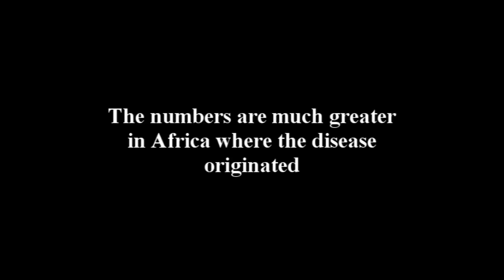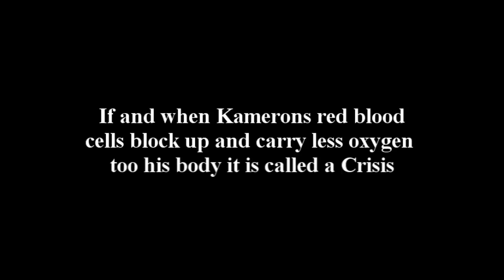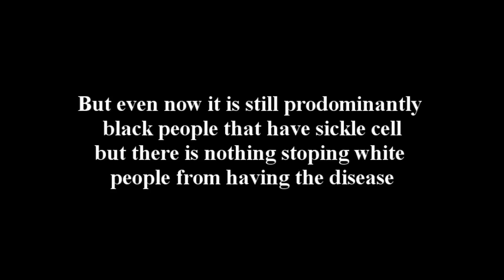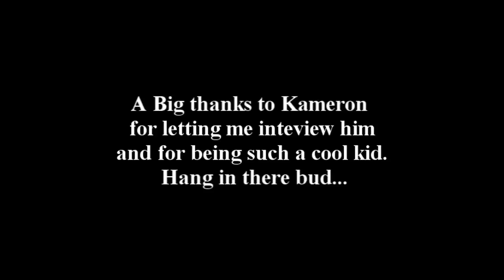A World Without Sickle Cell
for a grade 7 sumative project we were given a question "what type of world do you want to live in". I chose to do sickle cell because my friends little brother has it. I hope you enjoy!